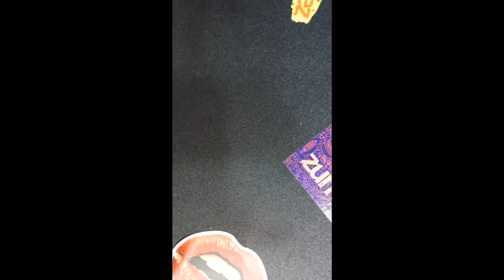Making Wood Pins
Making a handmade wood pins